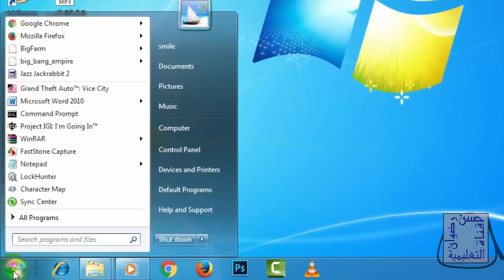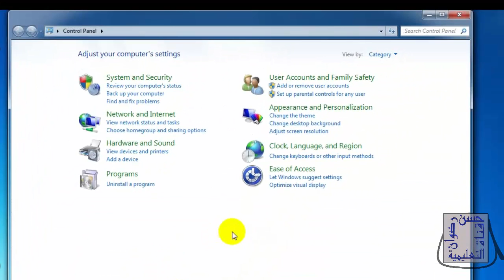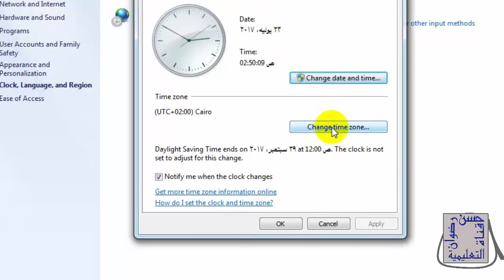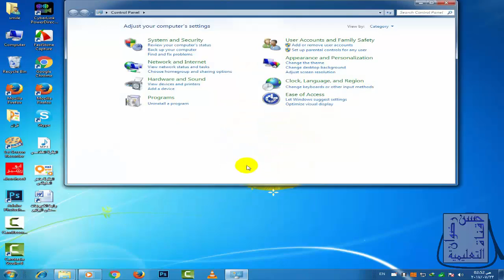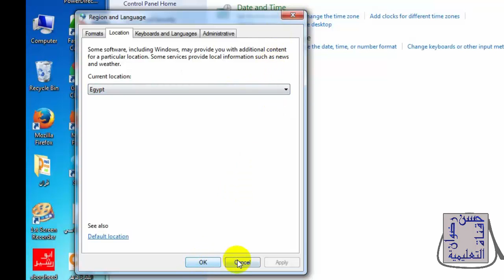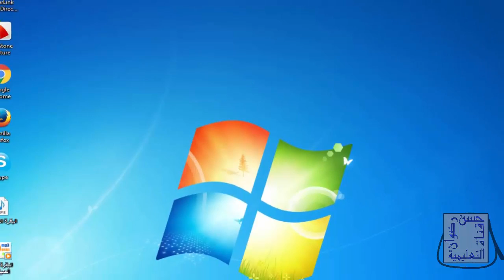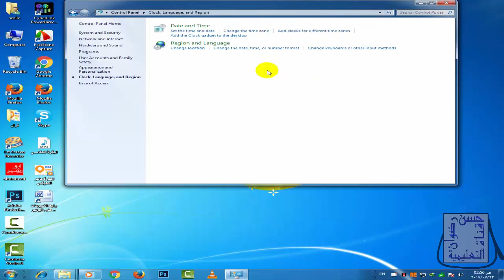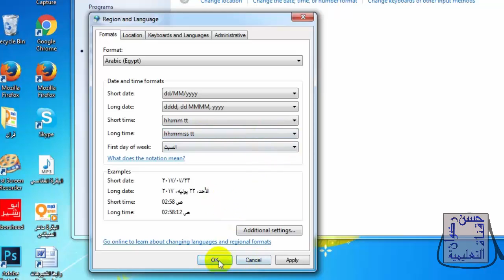كورس ICDL المعلم 2019 ضبط إعدادات التاريخ و الوقت فى ويندوز 7 ( icdl teacher ) الدرس 6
حيث يمكن التحكم فى اعدادت التاريخ و الوقت فى جهاز الكمبيوتر و تنسيقهم بالشكل الملائم كما يمكن تغيير المنطقة الزمنية و تغيير الموقع
ــــــــــــــــــــــــــــــــــــــــــــــــــــــــــــــــــــــــــــــــــــــــــــــــــــ
ــــــــــــــــــــــــــــــــــــــــــــــــــــــــــــــــــــــــــــــــــــــــــــــــــــــ
◄ تواصل معنا علي حسابي الشخصي فيس بوك
ــــــــــــــــــــــــــــــــــــــــــــــــــــــــــــــــــــــــــــــــــــــــــــــــــ
◄ صفحة القناة على الفيسبوك
ـــــــــــــــــــــــــــــــــــــــــــــــــــــــــــــــــــــــــــــــــــــــــــــــــــ
◄ مدونة حسن رضوان التعليمية
ــــــــــــــــــــــــــــــــــــــــــــــــــــــــــــــــــــــــــــــــــــــــــــــــــــ
◄تابعنا علي جوجل بلس
ــــــــــــــــــــــــــــــــــــــــــــــــــــــــــــــــــــــــــــــــــــــــــــــــــــــ
◄وشكر لكم على حسن المتابعة  ♠♠♠♠♠♠♠♠♠
ــــــــــــــــــــــــــــــــــــــــــــــــــــــــــــــــــــــــــــــــــــــــــــــــــ